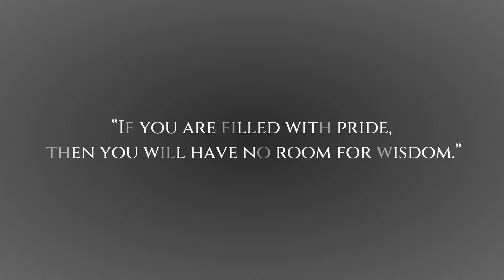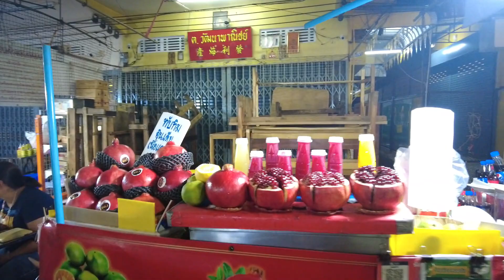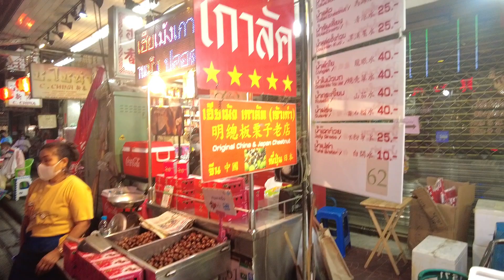Bangkok Thailand Raw Night Scenes At China Town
Yaowarat is also another name for Chinatown Bangkok. When you come here at night, it is filled with street food vendors. There are so many kinds of food to eat here.